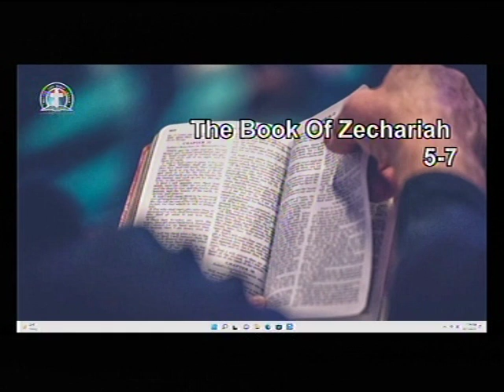ZECHARIAH 5-7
FreeconfrencecallHD. Com
Dial in  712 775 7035
Code 344823#

Matthew Akanmu